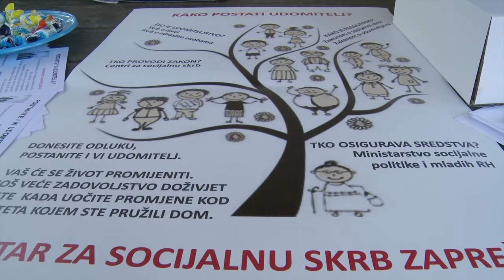Televizija Zapad - Vijesti 17.5.2016.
U Vijestima pogledajte:

Obilježen Međunarodni dan obitelji.
 Štampar predstavio najsmješniju Štamparsku grešku.
Hrvač Luka Prihistal, nastupom za reprezentaciju, ispunio san.